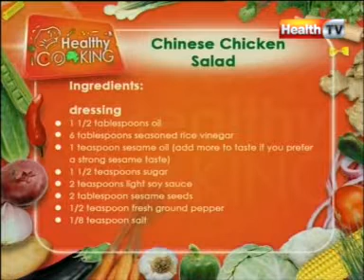''Healthy Cooking'' - Ep# CHINESS CHICKEN SALAD part-1 (12-APR-12) Health TV.mpg